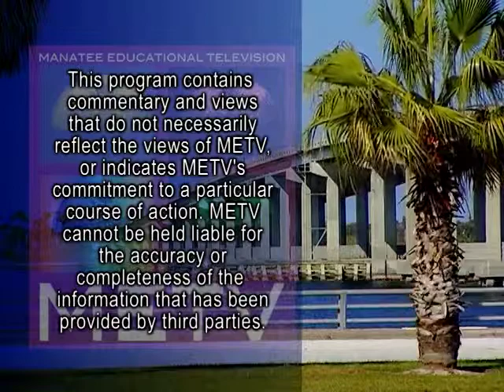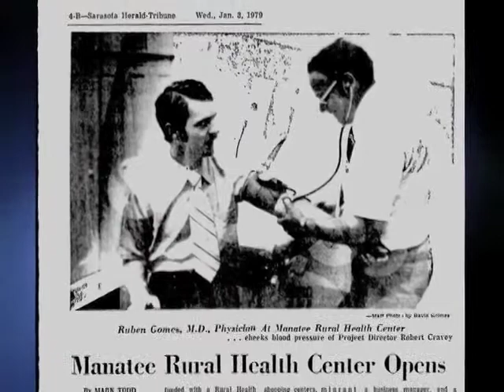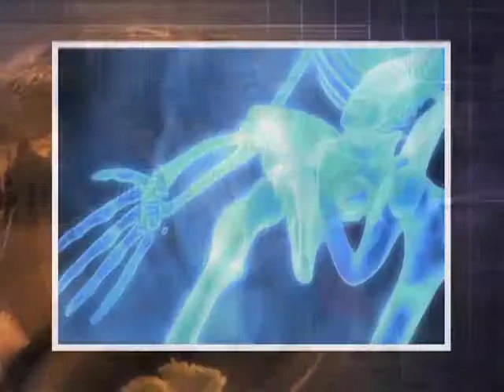2011 MCRHS Edgar H. Price Lifetime Achievement Awards Dinner